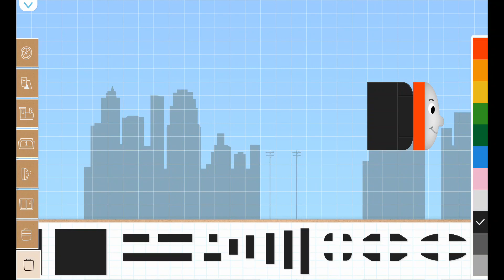Labo Brick Train #604 Thomas & Friends Yong Bao